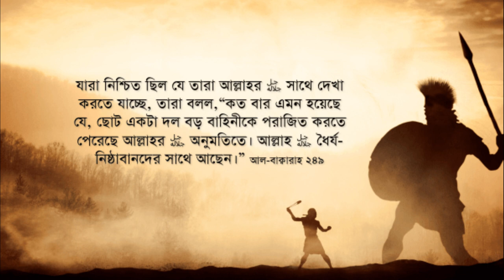Battle of Badar || Badar Juddho || বদর যুদ্ধের দিন আসলে কী হয়েছিল? ||Revive Your Iman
রমযান মাসেই আল্লাহ তা‘আলা মহান বদর যুদ্ধে মুসলিমদেরকে তাদের শত্রু মুশরিকদের বিরুদ্ধে বিজয় দান করেছেন। এ কারণেই আল্লাহ তা‘আলা এ দিবসকে ‘ইয়াওমুল ফুরকান’ তথা সত্য-মিথ্যার পার্থক্য নিরূপণের দিন বলে নাম রেখেছেন; কেননা আল্লাহ তা‘আলা সেদিন তাঁর রাসূল সাল্লাল্লাহু ‘আলাইহি ওয়াসাল্লাম ও মুমিনদের বিজয়ী এবং কাফির ও মুশরিকদের পরাজিত করার মাধ্যমে হক্ব ও বাতিলের পার্থক্য সূচিত করেছেন।

o এ মহা বিজয়ের ঘটনাটি ঘটেছিল দ্বিতীয় হিজরীর রমযান মাসে।
o এ যুদ্ধের কারণ ছিল, রাসূলুল্লাহ সাল্লাল্লাহু ‘আলাইহি ওয়াসাল্লাম এ মর্মে সংবাদ পেলেন যে, আবূ সুফিয়ান কুরাইশ কাফিরদের একটি বানিজ্য দল নিয়ে সিরিয়া থেকে মক্কা ফিরছে। তাই রাসূলুল্লাহ সাল্লাল্লাহু ‘আলাইহি ওয়াসাল্লাম সাহাবীদেরকে কুরাইশদের বানিজ্য কাফেলার গতিরোধের জন্য বের হওয়ার আহ্বান জানালেন। কেননা কুরাইশরা রাসূলুল্লাহ সাল্লাল্লাহু আলাইহি ওয়াসাল্লাম ও তাঁর সাহাবীদের বিরুদ্ধে যুদ্ধ ঘোষণা করেছিল। তাদের মাঝে কোনো প্রকার চুক্তি ছিল না। আর কাফির কুরাইশরা মুসলিমদেরকে তাদের ঘর-বাড়ি ও ধন-সম্পদ হতে বের করে দিয়েছিল এবং ইসলামের সত্যবাণীর দাওয়াতের বিরুদ্ধে অবস্থান নিয়েছিল। তাই রাসূলুল্লাহ সাল্লাল্লাহু আলাইহি ওয়াসাল্লাম ও তাঁর সাহাবীগণ বানিজ্য কাফেলার সাথে যা করার ইচ্ছা করেছিলেন তা ছিল যথার্থ।
o অতঃপর রাসূলুল্লাহ সাল্লাল্লাহু ‘আলাইহি ওয়াসাল্লাম ৩১৩ জন সাহাবীকে নিয়ে বদর অভিমুখে রওয়ানা হন। তাদের ছিল কেবলমাত্র দুটি ঘোড়া ও সত্তরটি উট; যাতে তারা পালাক্রমে চড়ছিলেন। এ যুদ্ধে ৭০ জন মুহাজির এবং অন্যরা আনসার মুজাহিদ ছিলেন। তারা বানিজ্য কাফেলা ধরতে চেয়েছিলেন, যুদ্ধ করতে চান নি। কিন্তু আল্লাহ তা‘আলা অনির্ধারিত সময়ে তাঁর সিদ্ধান্ত বাস্তবায়নের জন্য মুসলিম ও শত্রুদের মাঝে মুখোমুখি দাঁড় করালেন।
আবূ সুফিয়ান মুসলিমদের অবস্থা জানতে পেরে কুরাইশদের কাছে এ মর্মে একজন চিৎকারকারী সংবাদবাহক পাঠায় যেন কুরাইশরা মুসলিমদের বিরুদ্ধে তার সাহায্যে এগিয়ে আসে। তাই আবূ সুফিয়ান রাস্তা পরিবর্তন করে সমুদ্র উপকূল ধরে রওয়ানা দিল এবং নিরাপদে পৌঁছে গেল।
o কিন্তু কুরাইশ সম্প্রদায়; তাদের কাছে চিৎকারকারীর মাধ্যমে সংবাদ পৌঁছা মাত্রই তাদের নেতৃস্থানীয় একহাজার লোক সদলবলে যুদ্ধের উদ্দেশ্যে রওয়ানা দিল। তাদের ছিল ১০০টি অশ্ব ও ৭০০ উষ্ট্র। তারা বের হয়েছিল

‘অহঙ্কার ও লোক দেখানোর উদ্দেশ্যে এবং আল্লাহর রাস্তা থেকে বাধা প্রদান করতে, আর তারা যা করছিল, আল্লাহ তা পরিবেষ্টনকারী।’ {সূরা আল-আনফাল, আয়াত: ৪৭}